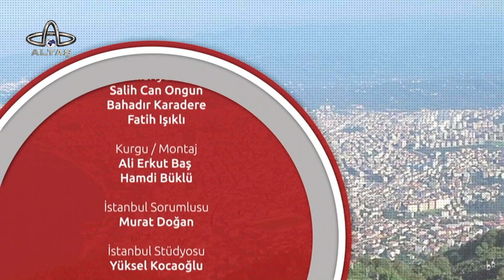Ekran Gazetesi | Sigortacı Mahmut Türkeli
Sabahın erken saatinde Ordu’daki tüm gelişmeleri öğrenmek ve günün önemli gazete haberleriyle gündemi, siyaseti ve pek çok konuyu takip edeceğiniz Ekran Gazetesi programı Ebru Poyraz’ın sunumuyla hafta içi her sabah saat 8.30’da Altaş TV’de.